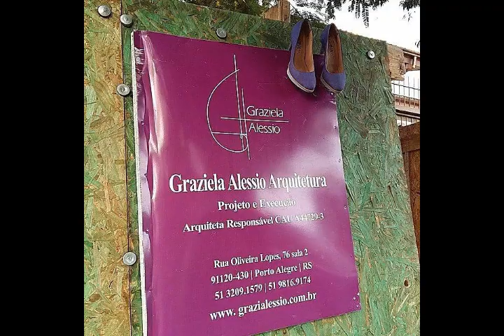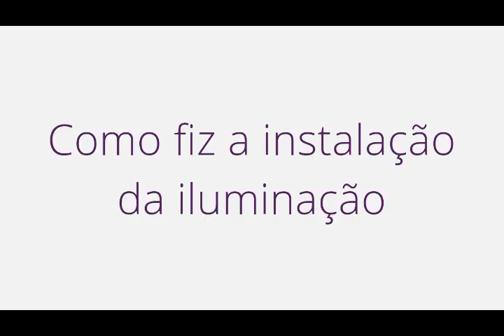Rocha Iluminada - Dica para fazer um balcão iluminado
Como fazer a instalação de iluminação, com lampadas led tubulares.